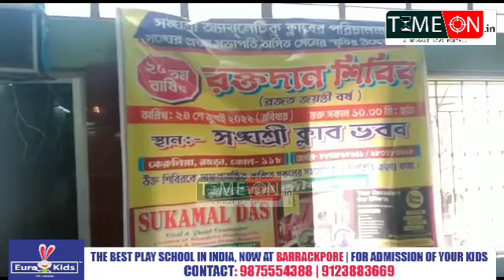খড়দহ সঙ্গশ্রী অ্যাথলেটিক ক্লাবের উদ্যোগে আয়োজিত হলো ২৫ তম বর্ষ রক্তদান শিবির